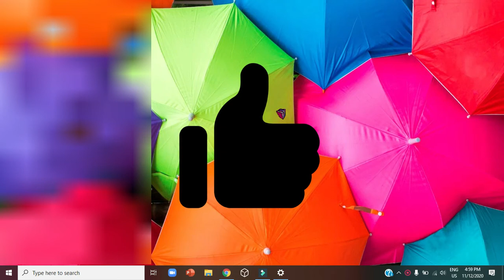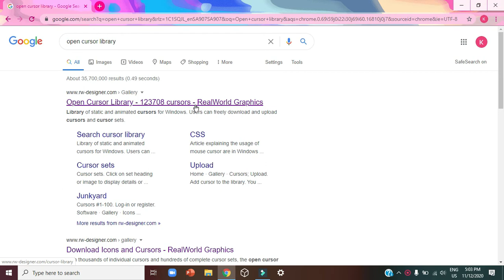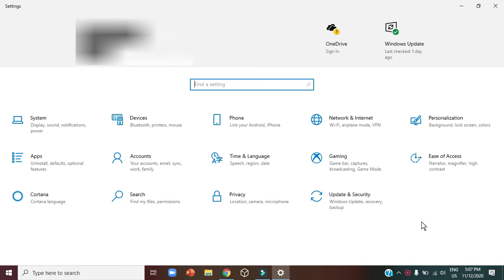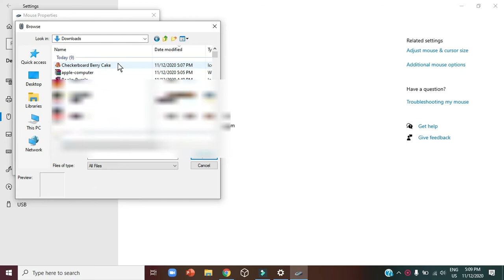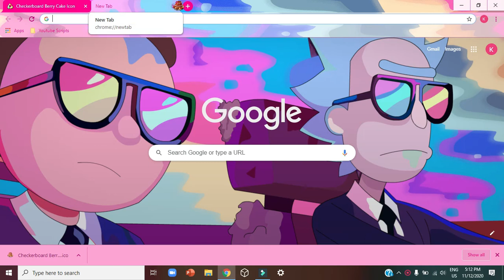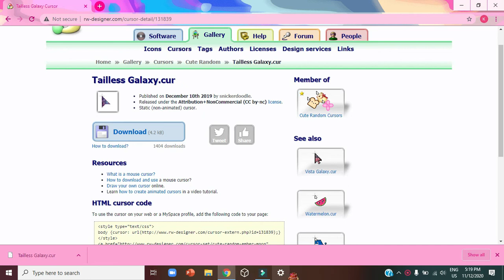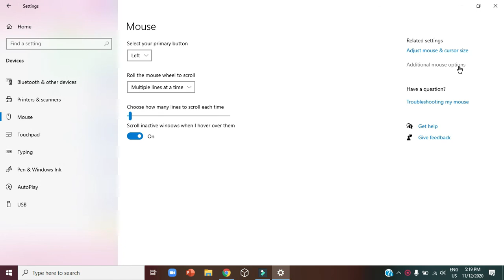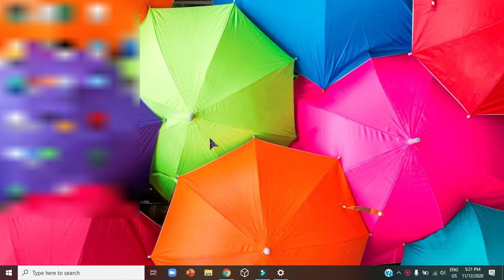உங்கள் கர்சரில் ஒரு படத்தை எவ்வாறு செருகுவது|வெறும் 2 நிமிடங்களில்|By கனிஷ்கா|கனிஷ்காவின் உலகத்தில்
எனது சேனலைப் பார்க்கும் அனைவருக்கும் அனைவருக்கும் வணக்கம்

இந்த வீடியோ📽 உங்கள் கர்சரில் ஒரு சிறிய படத்தை செருகுவதாகும்.

இது மிகவும் எளிதானது, நீங்கள் அதை 2️⃣ நிமிடங்களுக்குள் செய்ய முடியும். !!

உங்களால் நம்ப முடியுமா?

ஆம் பின்வரும் படிகளால் இதைச் செய்யலாம்

Step 1:-Open Google

Step:2-Search🔍 ''Open Cursor Library - 123865 cursors - Real World Graphics''

Step 3:-Select or search your favorite cursor

Step 5:-Go to ''Personalization''

Step 6:-Click ''Change Mouse Pointer Color''

Step 7:-Go to ''Related Settings''⚙

Step 8:-In Related settings go to ''Additional Mouse Settings''

Step 9:-Again go to related settings and choose ''Additional Mouse options''

Then the ''Mouse properties'' will come up

Step 10:-Then in mouse properties you have to go to ''Pointers''

In that you will be able to see many varieties of cursors

Step 11:- Since you are going to get the picture from your laptop so you have to choose ''Browse''

Step 12:-Then you have to choose the file location

Step 13:-Then give apply

அவ்வளவுதான்!!

நீங்கள் அனைவரும் இந்த வீடியோவை விரும்புவீர்கள் என்று நம்புகிறேன்

இந்த வீடியோவைப் பார்த்ததற்கு நன்றி மற்றும் இவ்வளவு நீண்ட விளக்கத்தைப் படித்ததற்கும்🧾

அடுத்த பதிவில் உங்கள் அனைவரையும் சந்திப்பேன்